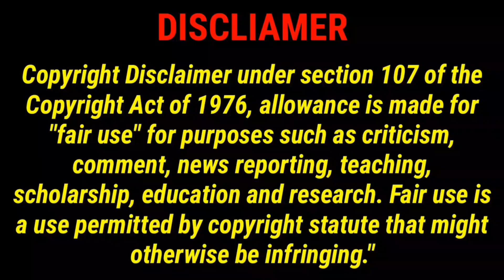My Bossy Wife part 7 explain in Bangla.Chinese drama Bangla explanation .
Song:                               Heavenly